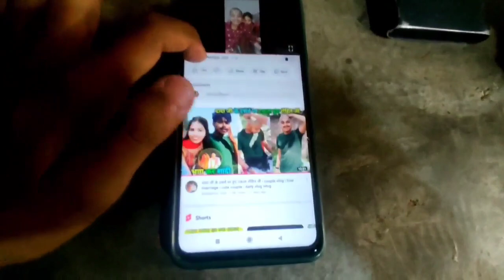कचड़ा फेकने को लेकर हो गया झगड़ा | love marriage copule| couple vlog | banarasi jodi | daily vlog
Instagram I'd, -    @shikha_rohitkumar

यदि आप अपनी इच्छा से सहयोग राशि देना चाहते हैं तो।
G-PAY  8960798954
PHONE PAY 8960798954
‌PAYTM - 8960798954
( काल के लिए नही है )
If you want to give contribution amount of your wish.
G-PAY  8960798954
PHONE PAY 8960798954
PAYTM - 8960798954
( NOT FOR CALL )